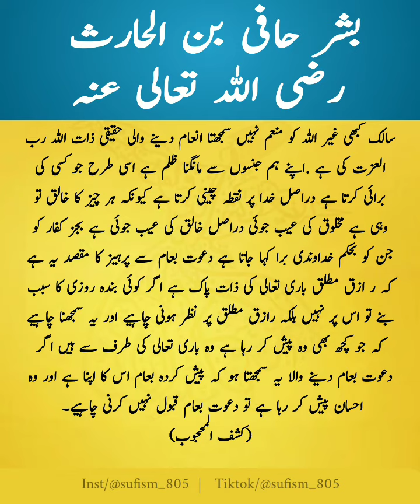بشر حافی بن الحارث رضی اللہ تعالی عنہ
Dr Suleman Misbahi, Suleman Misbahi Khadmi, New Bayaan of Suleman Misbahi, Dr Suleman Misbahi latest bayaan, Bayaan of Dr Salam Misbahi, Islamic lecture by Dr Suleman Misbahi, Islamic Motivational bayaan by Dr Suleman Misbahi, Sufism, Sufi